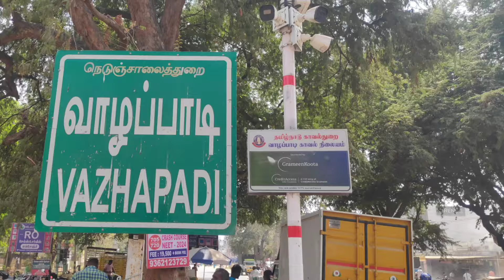🛑 புதிய பேரூந்து நிழற்குடை அமைக்கும் பணி | Construction of new bus Stop at Muthumalai Murugan Temple